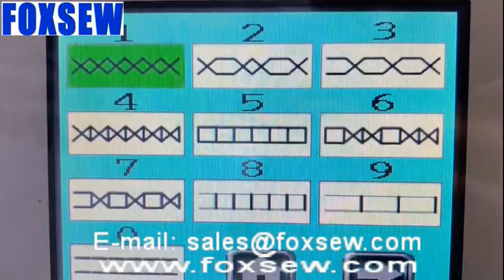Heavy Duty Thick Thread Post Bed Ornamental Stitch Sewing Machine for Sofa Upholstery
Welcome all customers to do good business with FOXSEW.

Thanks for all. FOXSEW